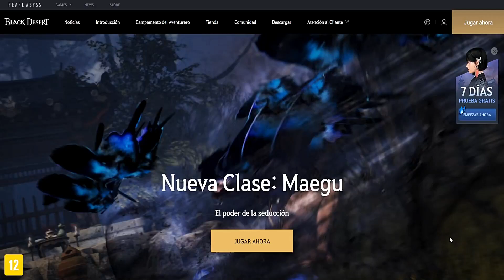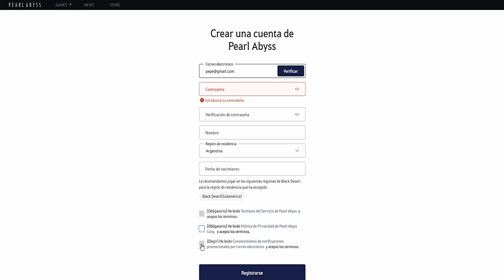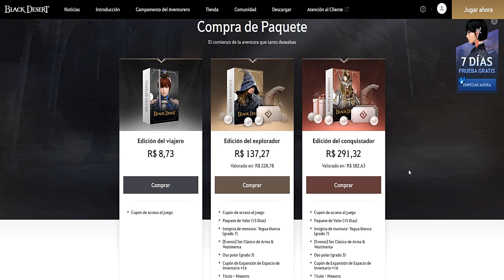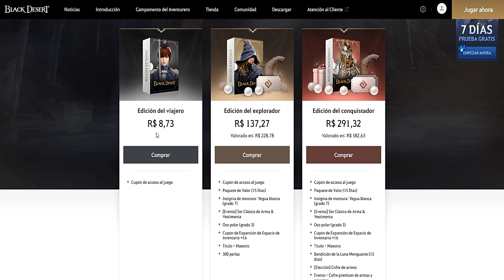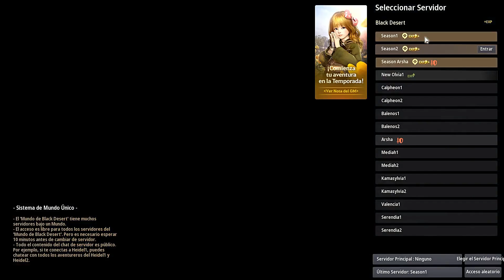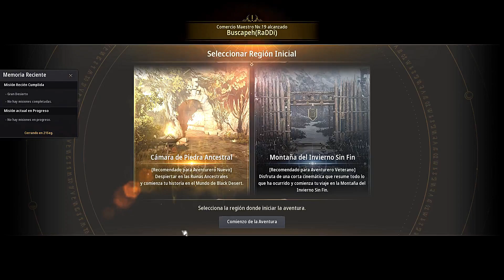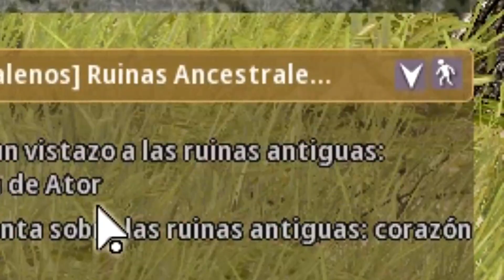COMO INICIAR EN BLACK DESERT DESDE CERO - GUIA PRIMEROS PASOS BDO #1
Esta vez les comparto una nueva serie donde iniciamos con una cuenta nueva y vamos mostrando las cosas tal cual las encontrarán. Sumando importantes consejos y explicaciones de algunas cosas del juego que probablemente puedan confundirlos. Simplificando todo al máximo para obtener una buena experiencia en el juego.

Catalogo del Vídeo:
00:00 - Introducción
00:42 - Creación de la Cuenta
02:44 - Paquetes del Juego - Consejos
04:27 - Contraseña Secundaria
05:07 - Servidores Black Desert
06:03 - Creación Personaje Temporada
06:25 - Elección Clases Black Desert
07:45 - Personalización Personaje
09:41 - Configuración Gráfica
11:17 - Elección Ruta de Inicio y Misiones
14:32 - Premios y Recompensas
17:17 - Conocimientos y Ecologia
20:24 - Primer Jefe BDO (Nariz Roja)
22:20 - Exploración y Explicación del Mapa
24:48 - Explicación Mascotas
26:50 - Despedida

Activa la 🔔 (Modo Todas Notificaciones) Para que Youtube te avise.
¿Te gusta mi Trabajo? Ayúdame a continuar haciéndolo:
💎Donaciones💎:
👑Membresías👑:
(Con beneficios exclusivos en Discord, canal y Servidores de Juegos).
🎞 Canales: 🎞 (🗣 Comparte para ayudar)
💖Partners💖 (apoya usando estos servicios)